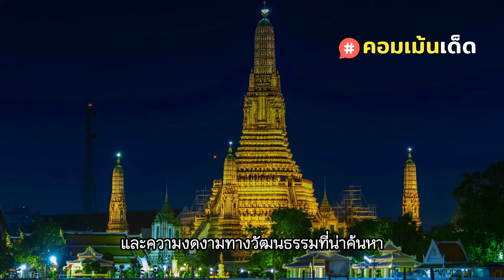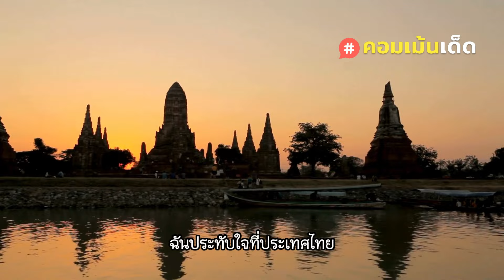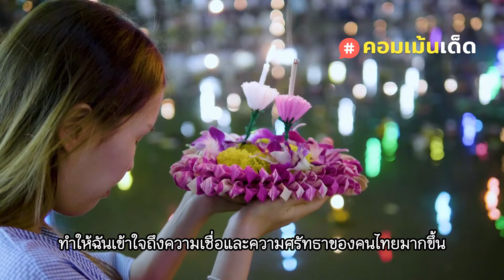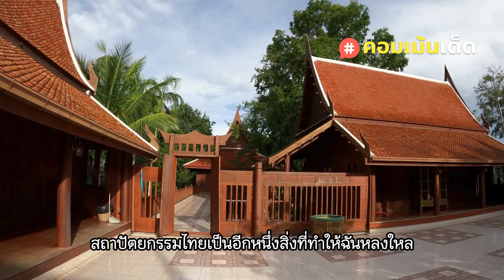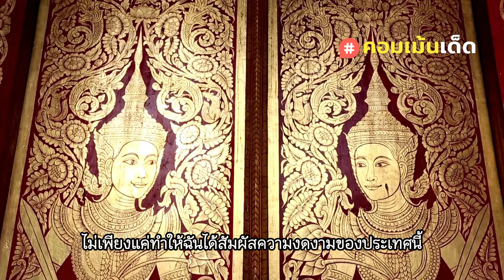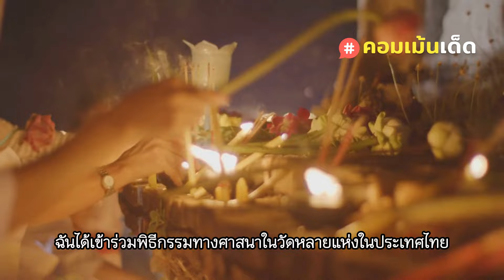ต่างชาติบอก มันน่าเศร้าถ้าคุณไม่รู้จักเมืองไทยแบบนี้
Copyrights Notice:
*การคัดลอกบทความหรือเสียง ไม่ว่าส่วนใดส่วนหนึ่งถือว่าเป็นการละเมิดลิขสิทธิ์
*ทางช่องจะดำเนินการขั้นเด็ดขาดในทุกช่องทาง หากมีการนำไปใช้งานโดยไม่ได้รับอนุญาต

Copyrights Notice:
This article is copyrighted.
The audio of this article is copyrighted.
The channel will take strict action on every channel. If it is used without permission